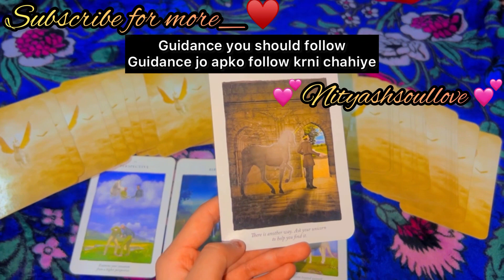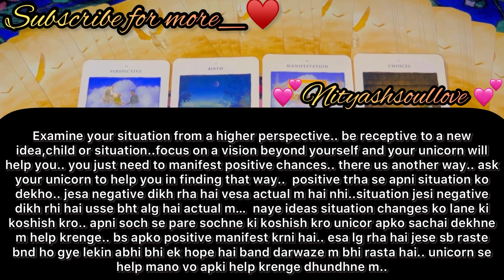messages from your person